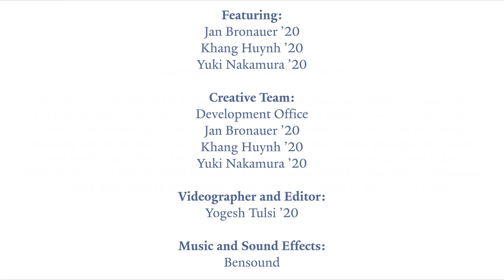Senior Class Gift 2020 - Full House (Cendana)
Yale-NUS prepares to kick off its Senior Class Gift (SCG), which encourages graduating seniors to give back to the College in celebration of their graduation. Together with her fellow College Chairs, Cendana College Chair Yuki Nakamura ’20 shares more with Cendana seniors about the Senior Class Gift and what it will support.